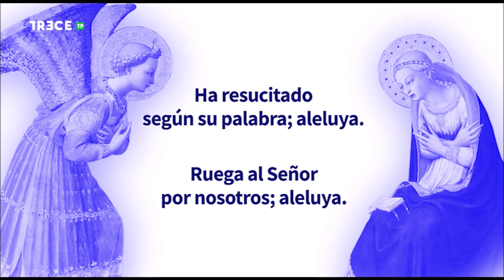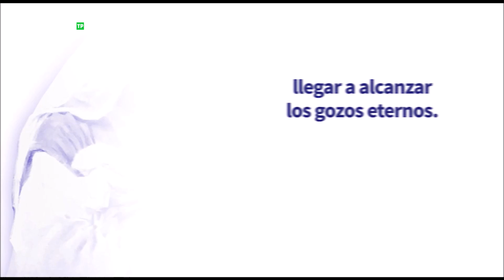Misterios Gozosos del Santo Rosario en Parroquia Asunción de Nuestra Señora, Torrelodones, 11-5-2024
11 de mayo de 2024.- (Camino Católico) Misterios Gozosos del Santo Rosario en la Parroquia Asunción de Nuestra Señora, Torrelodones, emitido por 13 TV.